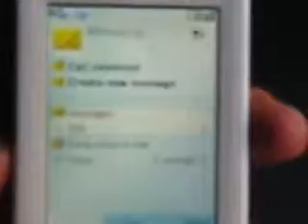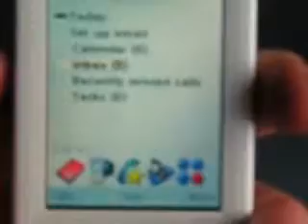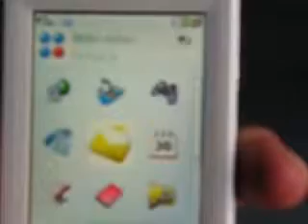SonyEricsson P990 and M600